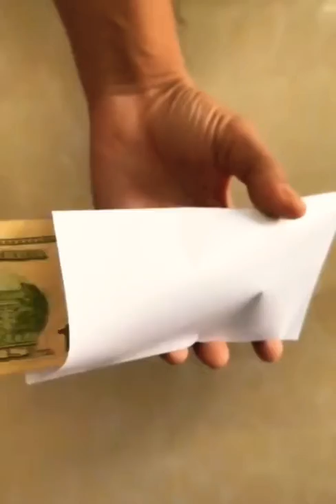Amazing Technically!!!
អរគុណច្រើនសម្រាប់ការទស្សនារបស់អ្នកទាំងអស់គ្នាសូមចុចសាប់ស្រ្កាប់ដើម្បីទទួលបានវីដេអូថ្មីៗជារៀងរាល់ថ្ងៃ ។